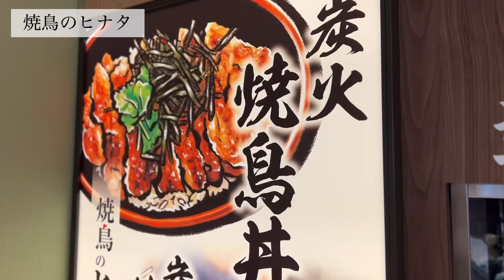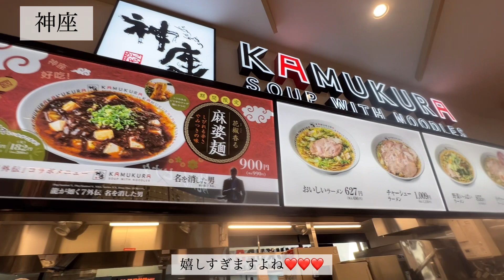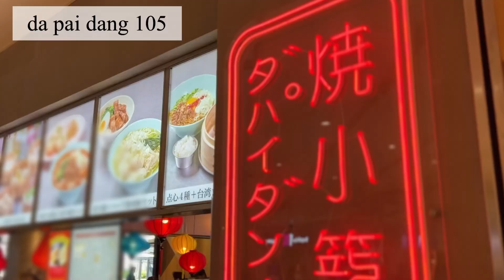【西神中央プレンティ・フードコート】10/19(木)グランドオープン！混雑具合やフードコートの気になった3店の紹介♪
■今回紹介した場所
店名：西神中央「プレンティ」
住所：  兵庫県神戸市西区糀台5丁目2番

■Yahoo!記事
【神戸市西区】最新写真あり「プレンティ」店舗全体まとめ。2023年10月19日(木)グランドオープン

★動画は2023年10月時点の情報です。
※掲載した情報は撮影時のもので、現状と異なる場合がございます。また、紹介している事以外のお店についてのお問合せはお答えできませんので、予めご了承ください。